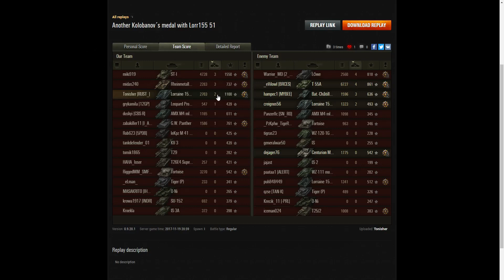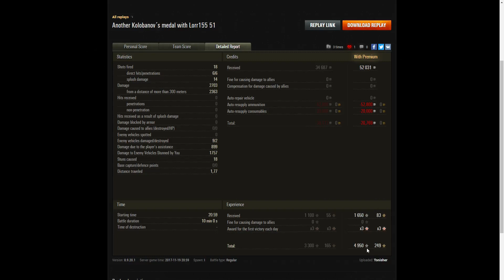Lorraine 155 mle. 51 - Kolobanov Medal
This replay is from 19 November 2017 on Karelia Assault. The player, Tonisher in the Lorraine 155 mle. 51 was awarded a Kolobanov Medal.